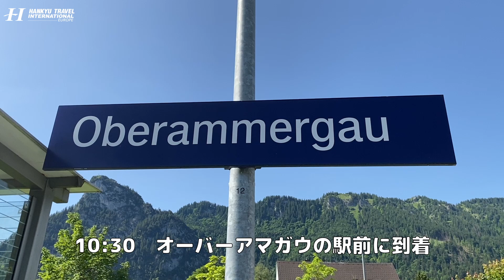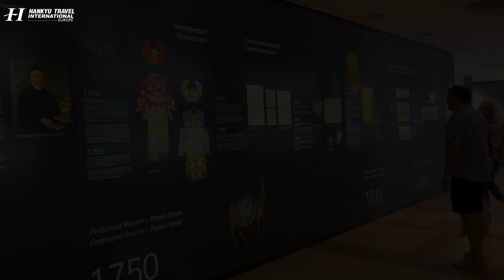ドイツ 南バイエルンの小さな村オーバーアマガウへひとり旅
アルプスの山に囲まれた小さな村オーバーアマガウ。この村は10年に1度村人総出で『キリスト受難劇』を上演することで世界的に有名です。今年はコロナの影響で12年ぶりに開催となり観光客でとても賑わっています。村をぶらぶら歩いてフレスコ画が描かれた建物や特産品、劇場のようすなどを見てきました。

オーバーアマガウ　キリスト受難劇：
今年の上演期間は5月14日～10月2日です。

■撮影＆編集 by Kaori
この日はドイツ国内からとアメリカからの団体のお客様がすごく多かったです。
キリスト受難劇は平日の少人数でしたらまだチケットがあるようです。
10年に1度の貴重な上演。
ぜひ体験してみたいですね。

　ヨーロッパ３都市（ローマ、ミュンヘン、マドリード）にオフィスを構える
　阪急トラベルインターナショナルの【公式】YOUTUBEチャンネルです。
　現地から最新の生の情報をお届け致します。